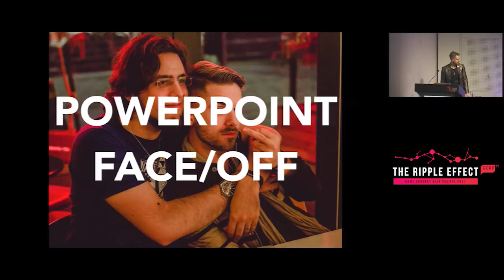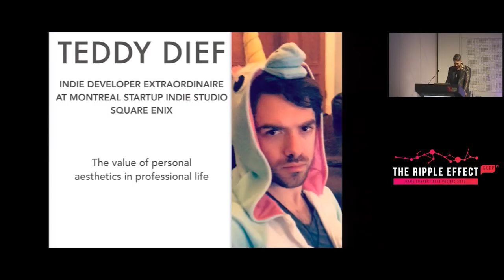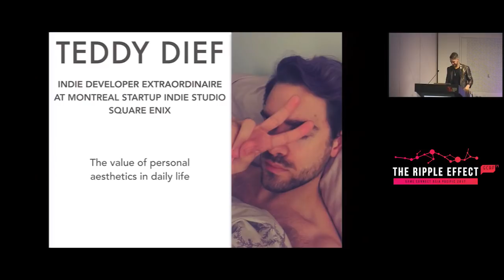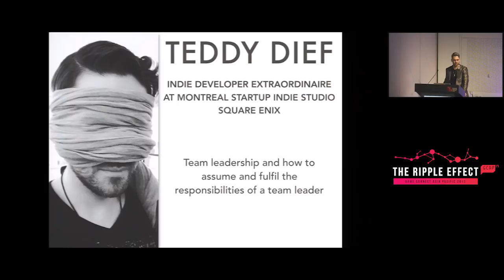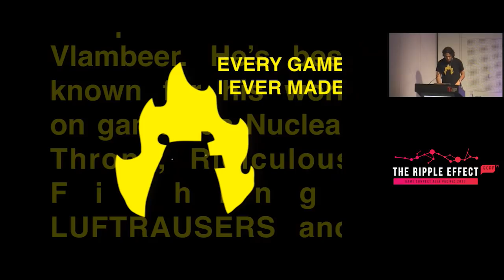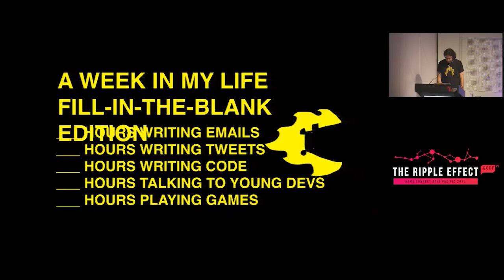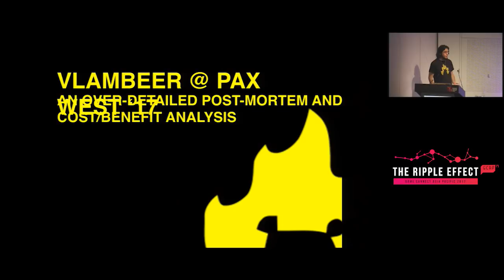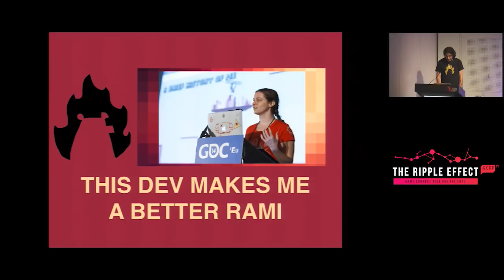GCAP 2017: Rami Ismail vs Teddy Dief: PowerPoint Face Off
Gamemakers Rami Ismail and Teddy Dief go head-to-head in a challenge of wit and brutal honesty. Longtime friends will become rivals for one hour as they each prepare a PowerPoint presentation for the other, filled with topics they've always wanted revealed by the other. They will push each other to reveal new secrets, raw opinions, and dig deeper to answer the questions thrown at them about Nuclear Throne, Hyper Light Drifter, Ridiculous Fishing, Square Enix and whatever other deep cuts they may be hiding.